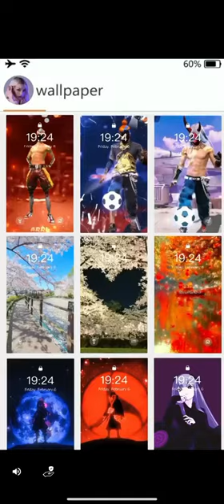I complete assassin#325 round